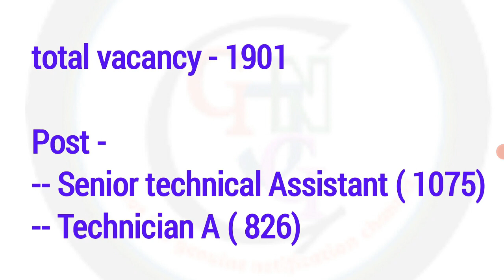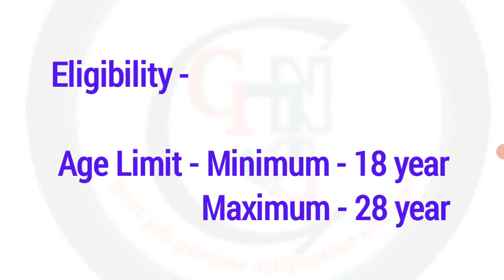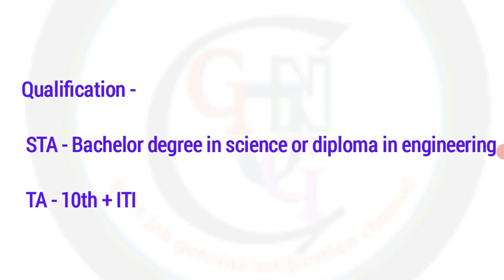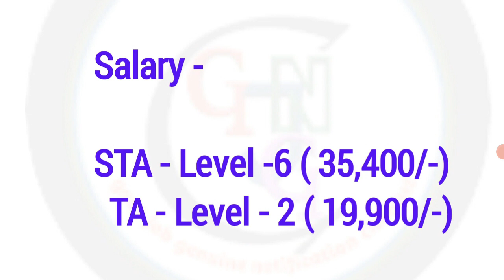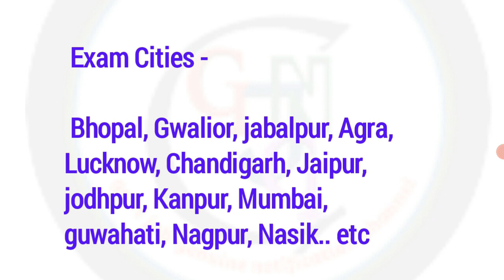DRDO CEPTAM 10 recruitment notification full information | new recruitment 2022 August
Friends, DRDO ceptam ten recruitment notification out hua hai